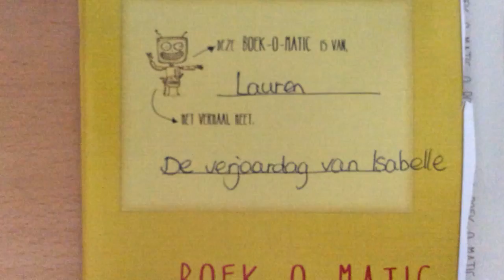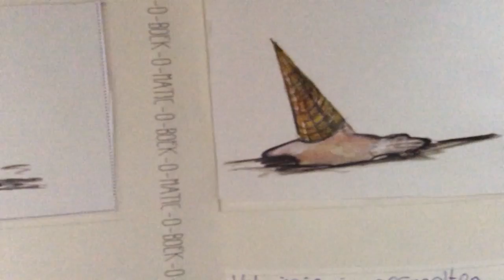Lauren, De verjaardag van Isabelle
Gemaakt op woensdag 8 juni 2016 op CBS Annewieke in Scheemda.